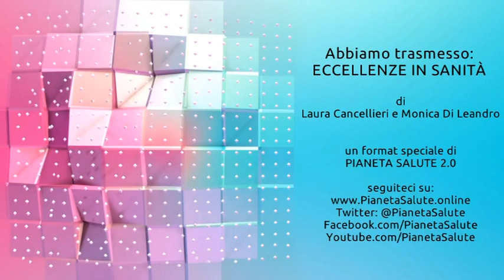Piergiorgio Messa: malattia renale cronica e Covid. ECCELLENZE IN SANITÀ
Nella giornata mondiale del rene, celebrata l'11 marzo, l'attenzione si concentra sull'importanza di questi organi vitali, spesso sottovalutati nonostante la loro cruciale funzione nel nostro organismo. A parlarci di reni, prevenzione e cure è il professor Piergiorgio Messa, autorevole voce nel campo della nefrologia, attualmente direttore dell'Unità Operativa di Nefrologia, Dialisi e Trapianto Renale dell'adulto presso la Fondazione IRCCS Ca' Granda Ospedale Maggiore Policlinico di Milano e presidente in carica della Società Italiana di Nefrologia.

Il professor Messa sottolinea come la malattia renale cronica rappresenti una sfida sanitaria significativa, spesso ignorata fino a quando non evolve in condizioni più gravi, richiedendo dialisi o trapianto. La pandemia di Covid-19 ha ulteriormente evidenziato la vulnerabilità dei pazienti nefropatici, con un tasso di mortalità drammaticamente elevato tra coloro che contraggono il virus. Grazie agli sforzi congiunti di specialisti nel campo e delle autorità sanitarie, è stata data priorità alla vaccinazione per questi pazienti, mitigando i rischi associati alla loro condizione preesistente.

La prevenzione gioca un ruolo chiave nella lotta contro la malattia renale. Identificare precocemente i sintomi e i fattori di rischio attraverso semplici esami, come l'analisi delle urine e la misurazione della creatinina nel sangue, può fare la differenza nel rallentare la progressione della malattia. Il professor Messa auspica una maggiore consapevolezza pubblica e politica sull'importanza della nefrologia, non solo per trattare i pazienti in stato avanzato di malattia renale ma per prevenire l'insorgenza della malattia stessa.

In un contesto in cui la conoscenza scientifica si evolve rapidamente, la divulgazione di informazioni accurate e accessibili è fondamentale per garantire che tutti siano informati sui rischi legati alla salute renale e sui passi necessari per preservarla. Questo articolo mira a sensibilizzare sull'importanza dei reni, evidenziando il lavoro di esperti come il professor Messa e sottolineando l'urgenza di adottare misure preventive per combattere la malattia renale cronica, in linea con le migliori pratiche di SEO per garantire la massima diffusione di queste informazioni vitali.

🔥 Seguici!

(00:00) - Benvenuti e introduzione alla giornata mondiale del rene
(00:44) - Presentazione del Prof. Piergiorgio Messa e sue attività
(02:22) - La Società Italiana di Nefrologia e il ruolo del nefrologo
(04:21) - L'importanza della vaccinazione per i pazienti nefropatici durante la pandemia di COVID-19
(06:13) - I rischi di infezione da COVID-19 per i pazienti in dialisi
(08:19) - Studi sull'efficacia dei vaccini nei pazienti nefropatici
(10:18) - La giornata mondiale del rene e l'importanza della prevenzione
(17:13) - Novità nelle cure per la malattia renale cronica
(19:44) - L'accesso ai nuovi farmaci per i pazienti renali
(21:55) - L'importanza di rivolgersi al nefrologo in presenza di problemi renali
(23:11) - La sfida futura: garantire la presenza di nefrologi

English: The video is about World Kidney Day, which is celebrated on March 11th to raise awareness about the importance of kidneys. The guest of the program is Professor Piergiorgio Messa, who is the director of the Unit of Nephrology, Dialysis, and Renal Transplantation of Adults at the Fondazione IRCCS Ca' Granda (also known as the Ospedale Maggiore Policlinico of Milan). He is also a professor of nephrology at the University of Milan and the current president of the Italian Society of Nephrology. Professor Messa explains the role of a nephrologist, which is to treat patients with kidney diseases and to prevent patients from reaching the stage of dialysis or transplantation. He also talks about his efforts, along with the Ministry of Health and the emergency commissioner, to ensure that nephropathic patients, especially those on dialysis, are vaccinated as soon as possible. He states that nephropathic patients make up a large portion of the population, around 7-8% of the general population, and it's important to raise awareness about kidney health.